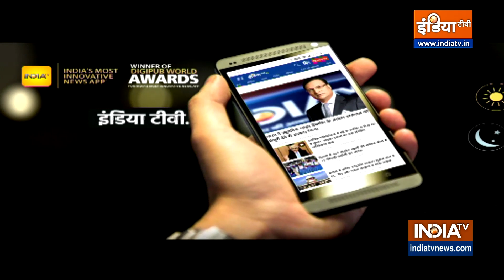Yoga for Lungs: Respiratory System को इंफेक्शन से रखें दूर ? | Lungs Disease | Air Pollution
Respiratory System को इंफेक्शन से रखें दूर ? ठंड के दिनों में लंग्स को ज्यादा खतरा रहता है. ऐसे में सांस लेने में अक्सर तकलीफ होती है.